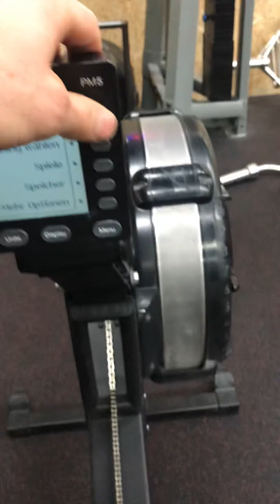GTD 20.2 Jan Matiaska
First Try
1709m